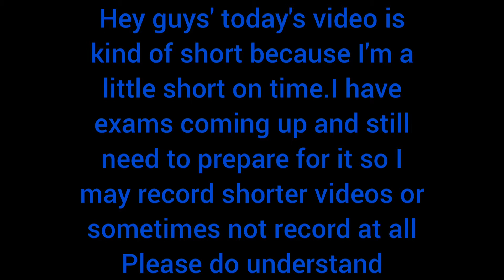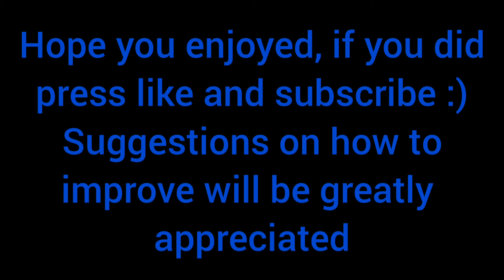ML Zilong gameplay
I'm a little busy so the video is a little short. Taking a break from Youtube for a while because of my exams